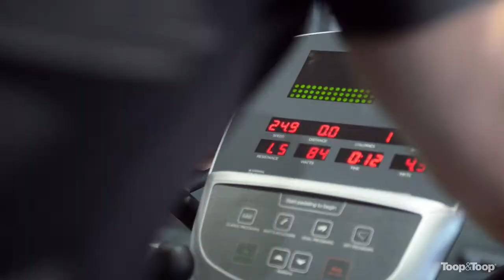Market Update 126